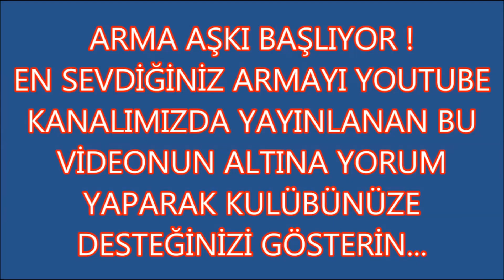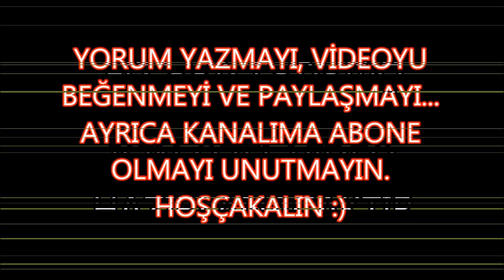2019-2020 Sezonu TFF 3. Lig 3. Grup Kulüplerimizin Logoları